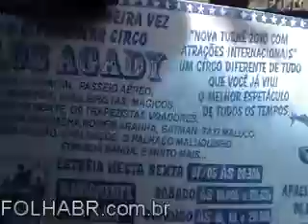CIRCO JUQUITIBA CSU